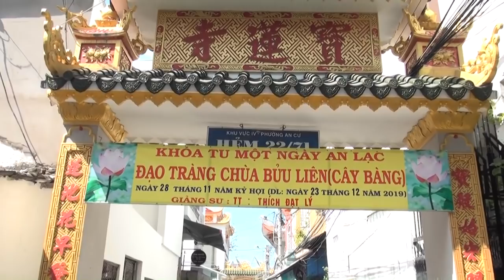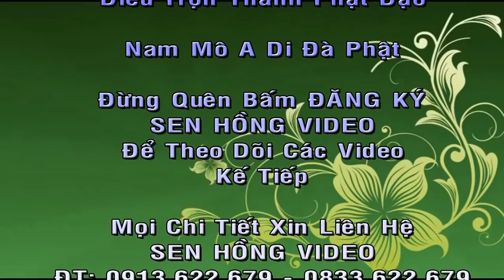Để Sống Hạnh Phúc. Thích Đạt Lý. Tại Chùa Bửu Liên - TP Cần Thơ